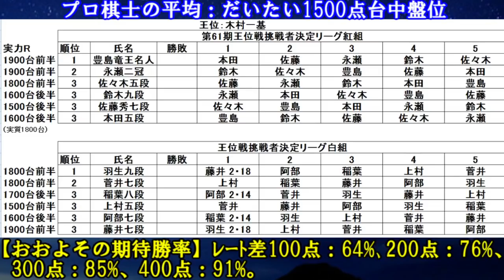【速報】第61期王位リーグ、白組開幕局は羽生善治九段VS藤井聡太七段に！紅白リーグ全対局順と一部日程が決定！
サムネはメルクルさん作の絵を使用させて頂きました！@marumusi8
メンバーシップ登録おねがいします！